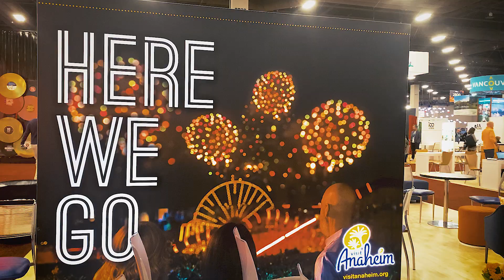IMEX Conference Promo Las Vegas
🎬 Welcome to The King's Touch Creative - Your Ultimate Destination for Captivating Video Content! 🎥

🌟 Unveil a World of Creativity and Inspiration! 🌟

👋 Greetings, fellow video enthusiasts! Delve into the captivating realm of MoveOne Films, where every frame tells a story and every moment sparks inspiration. 🚀

🎥 ABOUT US:
Join us on an exhilarating journey through a myriad of captivating video styles that promise to ignite your imagination. 🎬 From behind-the-scenes glimpses of our mesmerizing video productions to shining the spotlight on the coolest brands, our channel is your passport to a world of visual enchantment. ✨

Explore more of our mesmerizing creations and discover the art of storytelling that sets us apart. Your journey awaits at:

📞 HAVE QUESTIONS OR READY TO COLLABORATE?